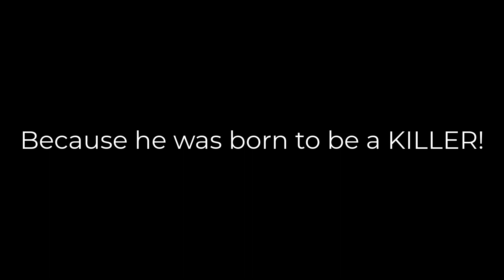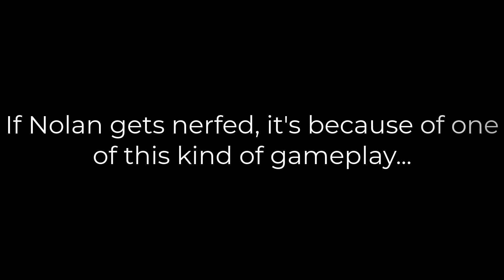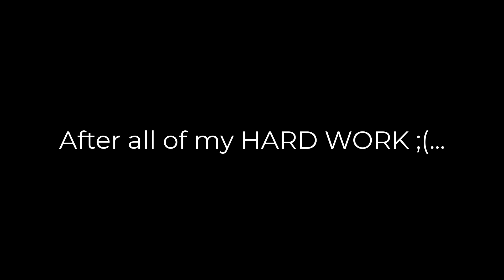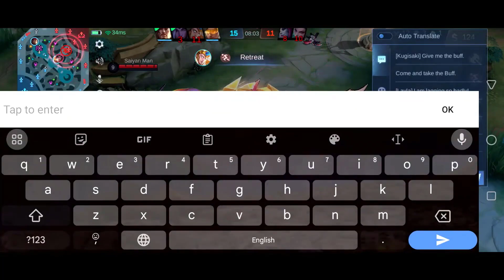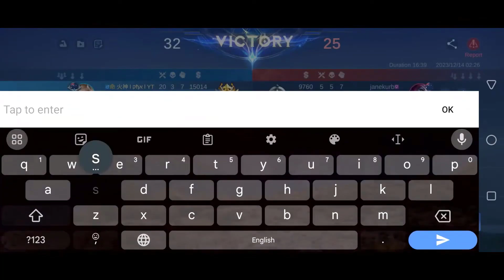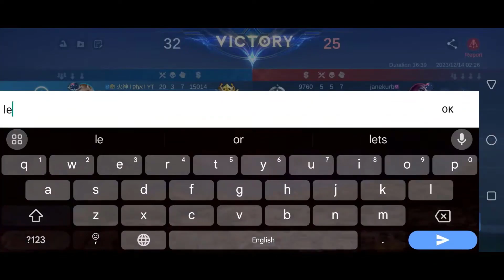MANIAC + 20 KILLS WITH NOLAN | EVIL NOLAN KILLED EVERYONE | HE MUST BE BANNED! | MLBB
Livestream Highlights on December 14, 2023 (AEST) - Season 30
Nolan is just too good, and did you know he was born to be a killer? Not a hero, but a villain! Not many can stop him...

Device Used: Red Magic 7S Pro